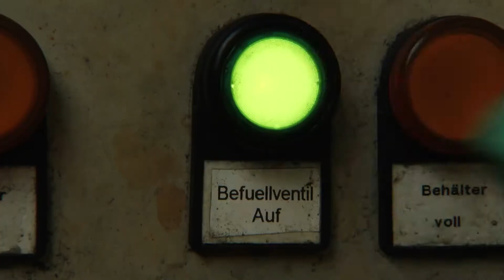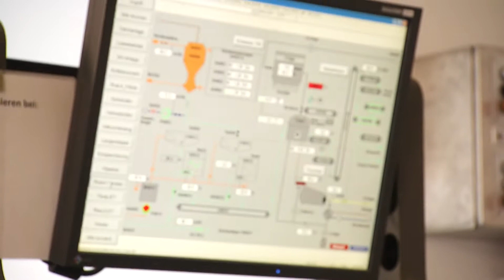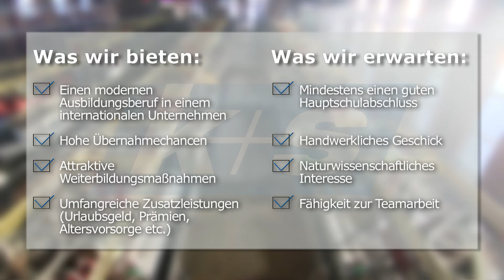Chemikant - Ausbildungsberuf bei K+S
Talente gesucht!

Nutze Deine Chance, um mit uns in Deine berufliche Zukunft zu starten. Mehr als 10 Berufe, die die unterschiedlichsten Interessen und Fähigkeiten fördern, kannst Du bei K+S erlernen. Einen unserer Ausbildungsberufe stellen wir Dir hier etwas genauer vor. Viel Spaß dabei!

Chemikanten werden die Regelung und Überwachung der unterschiedlichen Produktionsprozesse der chemischen Industrie anvertraut; dazu dienen computergestützte Prozessleitsysteme. Zu ihren Aufgaben gehört auch die  Sicherstellung der Produktqualität. Diese wird von Chemikanten/innen durch Entnahme von Proben und anschließender Durchführung unterschiedlicher chemischer und physikalischer Analysen gewährleistet. Zur Erfüllung dieser abwechslungsreichen Aufgaben werden unsere Auszubildenden in den Bereichen Labor und Produktion, sowie Metall- und Elektrowerkstatt ausgebildet.

Eine praxisorientierte Ausbildung ist für uns eine wichtige Investition in die Zukunft. Darum bilden wir deutschlandweit an 15 Standorten Berufe im technischen und kaufmännischen Bereich aus und bieten unseren Azubis interessante sowie bedarfsorientierte Weiterbildungsmöglichkeiten. Wir wollen auch zukünftig unsere qualifizierten Fachkräfte vorwiegend aus den eigenen Reihen gewinnen, daher liegt unsere jährliche Übernahmequote bei ca. 90%.